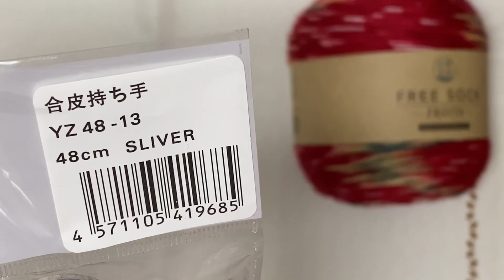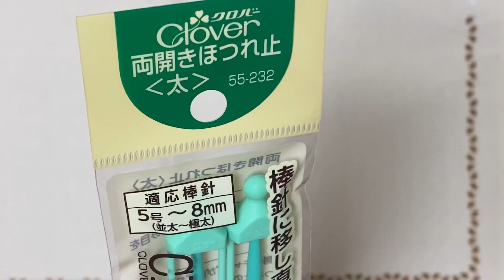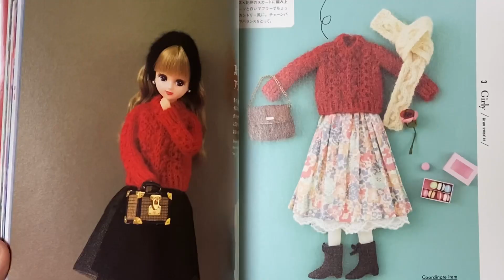Everyday Kawaii 🌈Something Happy🍓